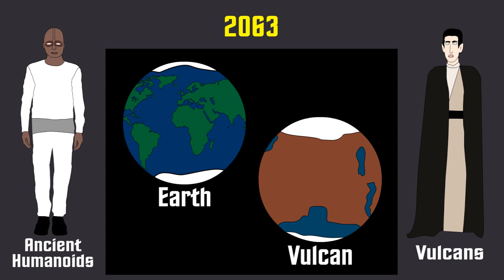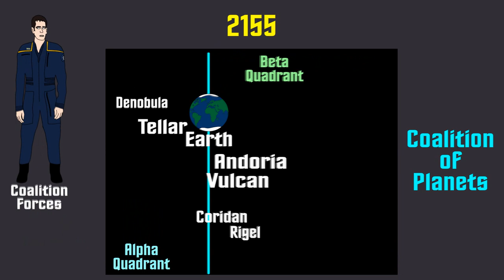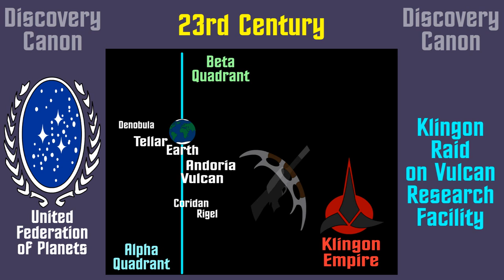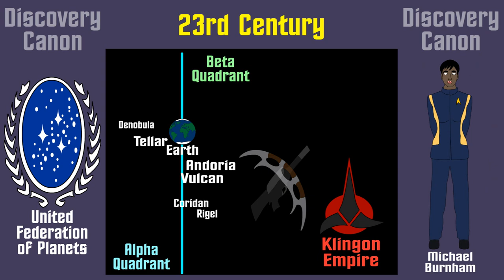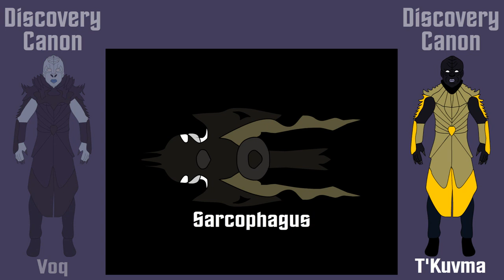Star Trek: Before Discovery (Ep.1 and 2 Spoilers)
A brief history of the Federation leading up to the Battle of the Binary Stars and the Klingon War of the 23rd Century. Based in the Universe of Star Trek, created by Gene Roddenberry.

**Please be aware, this video series is based on Common Canon, that is to say, all Star Trek TV Shows and Films. Books, games and comics will generally not be used, though some minor crossover will occur from time to time.

Amazon (UK)